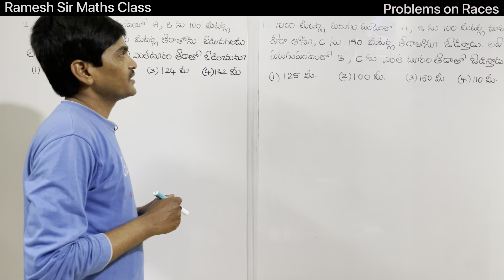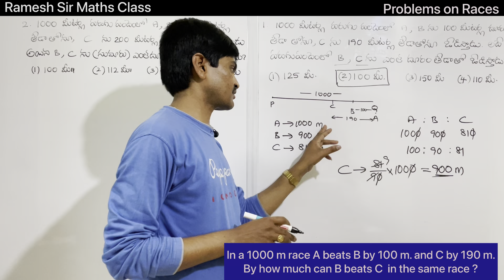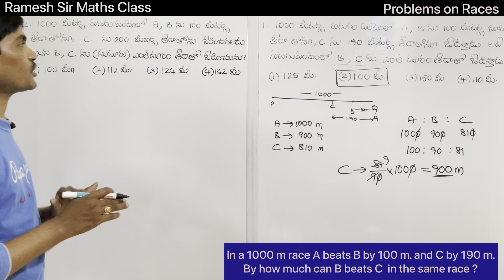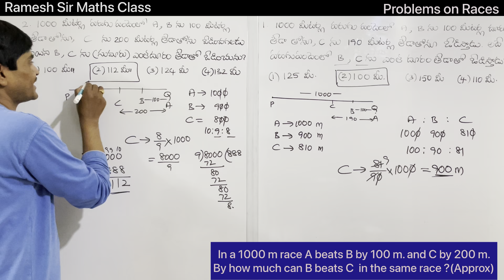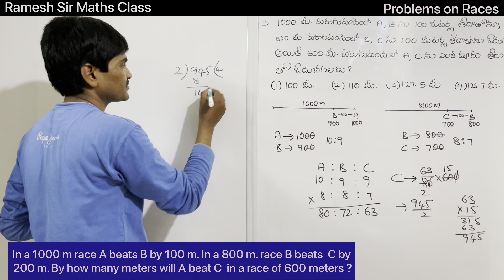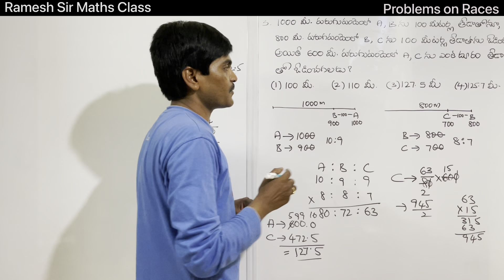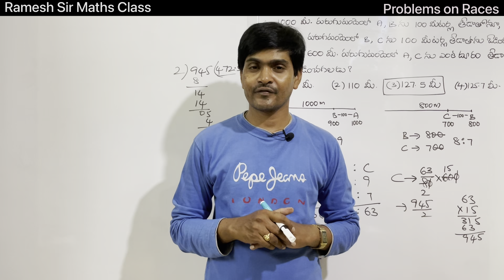Problems on Races I Time & Distance I Questions from previous exams I పరుగు పందెం సమస్యలు Ramesh Sir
Problems on Races I Time & Distance I Questions from previous exams I పరుగు పందెం సమస్యలు I Ramesh Sir Maths Class
Hi Everyone !
in this video I have Explained some important problems on races which were asked in previous competitive exams. I have explained the solution in simple manner. There are so useful to competitive exams like SI, constable, rrb, ssc, banks, groups and all. So watch the video till end and also share to your friends.
Odd man out Part-2(Based on Word)
             “Ramesh Sir"